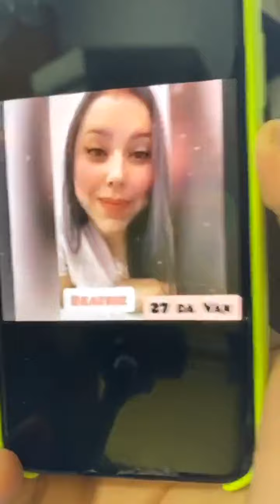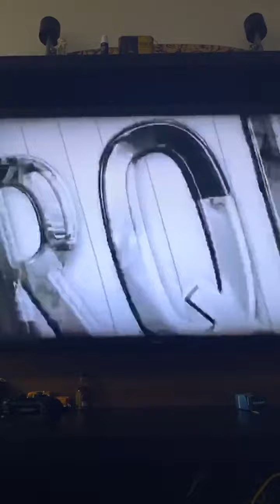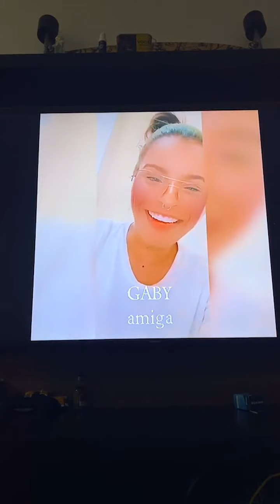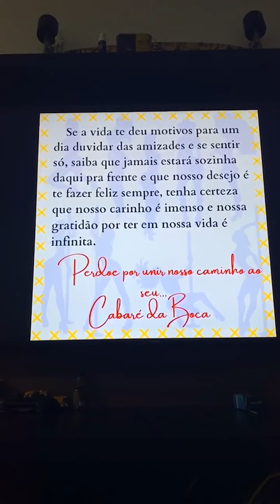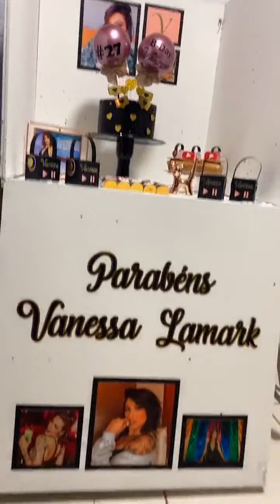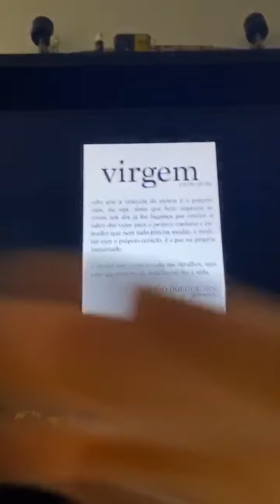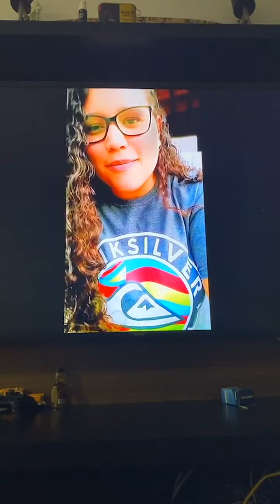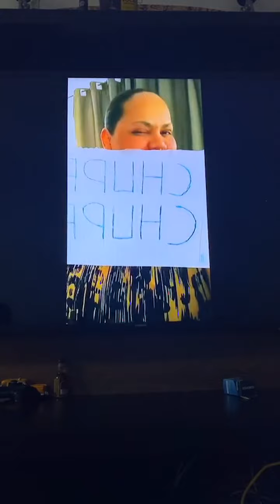Lilian e Vanessa 15/09/2020 - Live aniversário da Van